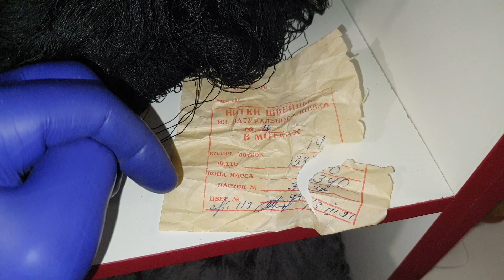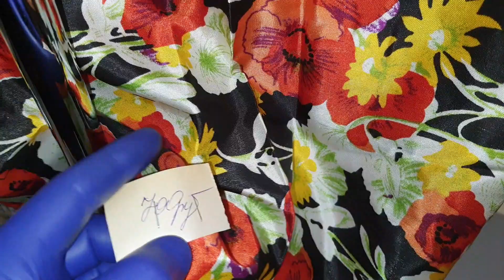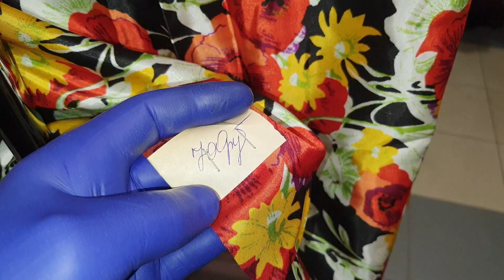🎅🎭БАРАХОЛКА🎁МАГАЗИН🎄ВСЯКАЯ ВСЯЧИНА👍ТОВАРА🍋ТКАНИ🍌ОБЗОР ВРЕМЕН СССР НОВИНКИ ПРОДАЖЕ ОСТРОВ СОКРОВИЩ